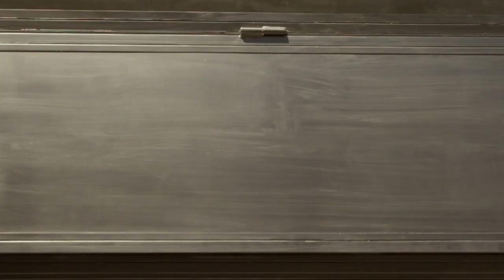Citroën Plateselector Food Tour 4a parada: Málaga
Después del éxito de Zaragoza,  San Sebastián y Asturias. El Citroën Plateselector Food Tour llega a Málaga el 11,12 y 13  de Septiembre en la Explanada de Martiricos (frente al Estadio de La Rosaleda).